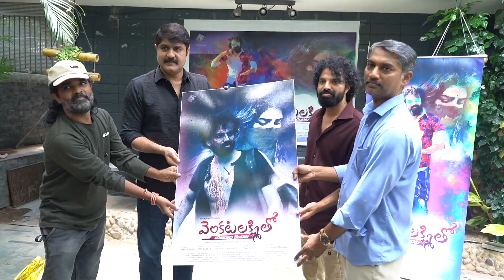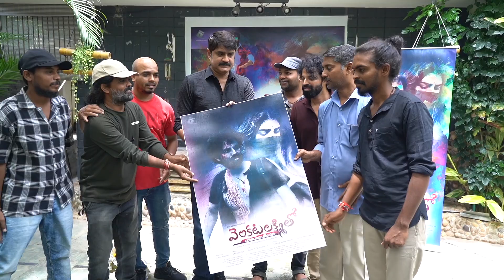Venkatalakshmi Tho movie poster launch by Hero Srikanth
Venkatalakshmi Tho Yadadi Kindata - A Suspensive Super Thriller Movie poster is launched by Telugu hero Srikanth Garu, Thanks for your great Support Sir.